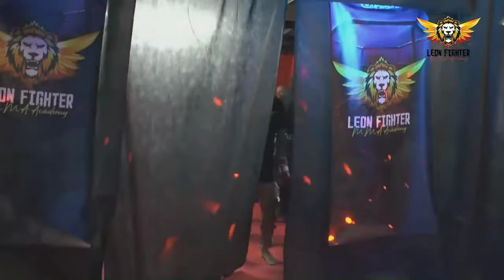Pablo Pucci vs Leandro Delgado. león fighter 25